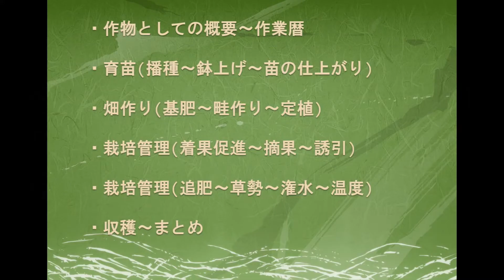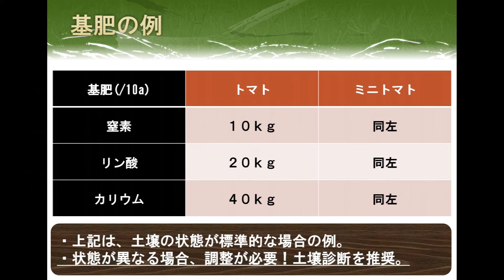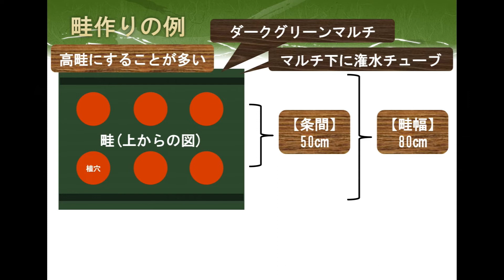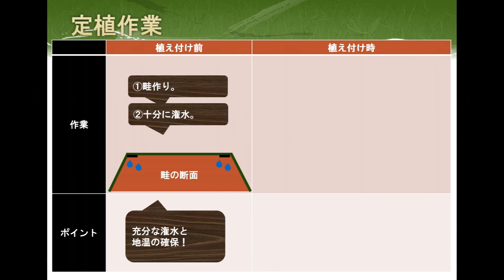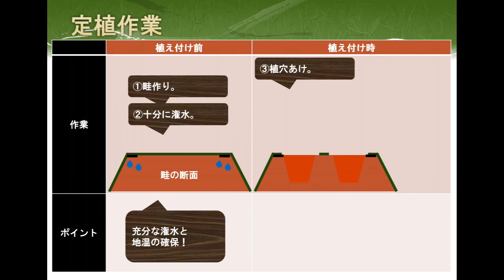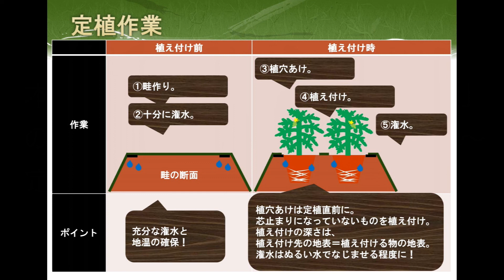【営農支援推進課】トマト・ミニトマトの栽培基礎！ 第3部 畑作り(基肥～畦作り～定植)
本動画は、ホクレン営農支援推進課が2021年4月19日より申込者限定で公開をした「担い手向け トマト・ミニトマトWeb研修」を再編集した内容となります。
「トマト・ミニトマト栽培の基礎」をテーマに全6部で構成し、第3部は「畑作り(基肥～畦作り～定植) 」を解説しています。

0:13 基肥
2:08 畦作り
8:41 苗の仕上がり